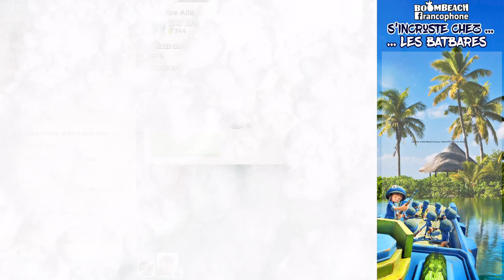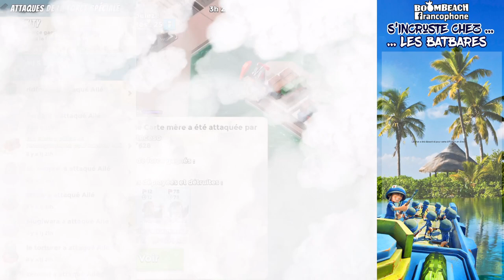On s'incruste chez LES BATBARES [Boom Beach Francophone]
Ce soir on s'incruste chez LES BATBARES. Avec nous aux commentaires, on accueillera @Eliott Batbares et @David Le Roi, chef et adjoint des BATBARES, team dans laquelle joue aussi notre célèbre Crabiste ⚡JEREMY⚡!